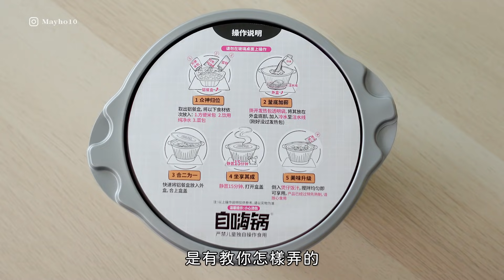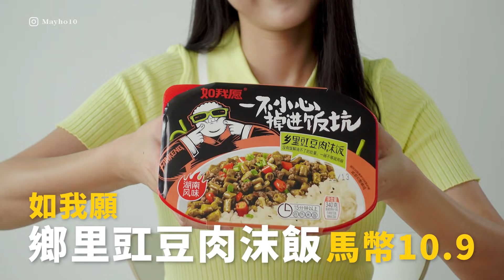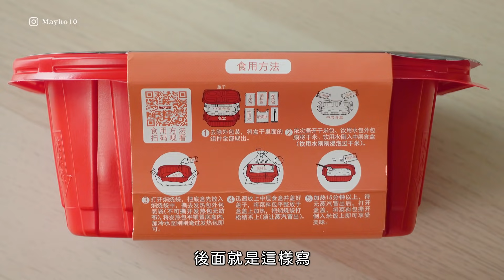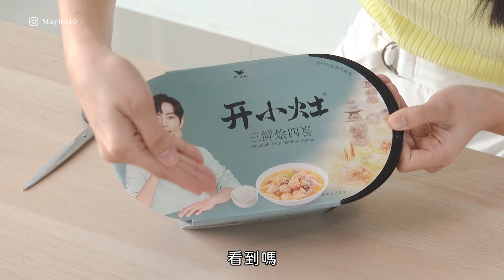超厲害的懶人自熱米飯 🍲 15分鐘搞定還有肉有菜！MAYHO 【 美好開箱 】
留言告訴我你最想吃的是那一款？🤣

上一集的「 8分鐘的有肉速食拉麵 」
反應非常好 大家希望我開箱更多 🤣
所以這次我來開箱「懶人自熱米飯」
懶人火鍋 我看過很多
但「懶人自熱米飯」我還真的是第一次看到 🤩
我和助理選了這四款自熱米飯
有 「自嗨鍋」 「如我願」「開小灶」「隨煮三國」
到底這幾款「自熱米飯」好不好吃
那個飯會不會很奇怪呢？
我們趕快來看影片吧 🥳

⌓ 我買的口味

自嗨鍋 ✦ 回鍋肉煲仔飯
如我願 ✦ 鄉里豇豆肉沫飯
開小灶 ✦ 三鮮燴四喜
隨煮三國 ✦ 香辣豆鼓魚飯

⌓  繼續看更多影片

⌓ 追蹤我吧

⌓  音樂
lukrembo - teapot
lukrembo - butter

⌓  相機
Sony ZV-1